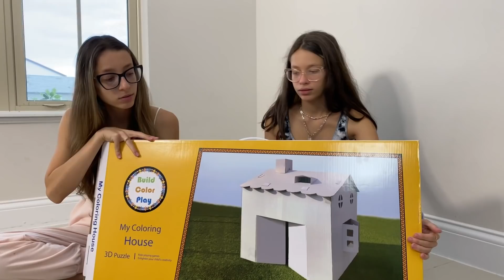PASSAMOS A NOITE NA CASA DE PAPELÃO - 100% REAL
DORMIMOS NA CASINHA DE PAPELÃO. PASSAMOS A NOITE NA CASA DE PAPELÃO. 100% REAL
FANPAGE: Family Fun 5 (link abaixo)
kwai: Familyfun5_canal
Likee: FamilyFun5
Vigo Video: FamilyFun5